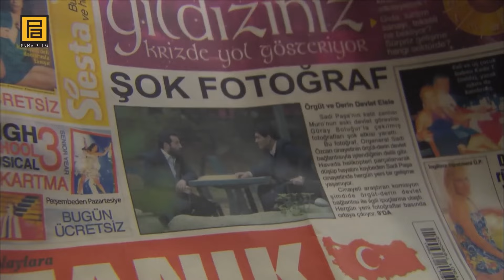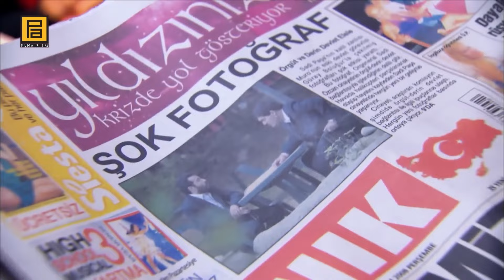Güllü, Kolunun Acısını Atlatamıyor... | Kurtlar Vadisi Pusu 47. Bölüm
Polat’ı İskender’e götürecek sürpriz isim kim olacak? Sadi Paşa suikasti üzerine kalan Muro, etrafını saran devlet ve örgüt çemberinden kurtulmak için nasıl bir plan yapacak? İskender Büyük'ün peşinde olan Polat Alemdar, İskender'in adamı Güray'ı ele geçirirken ondan istediği bilgileri almaya çalışacak. Polat Alemdar'ın İskender Büyük'e ulaşmak için yaptığı plan nasıl sonuçlanacağı merak edilirken, Polat'ı İskender'e sürpriz bir isim götürecek.

Öte yandan Sadi Paşa suikasti üzerine kalan Muro, etrafını saran devlet ve örgüt çemberinden kurtulmak için plan yapacak.